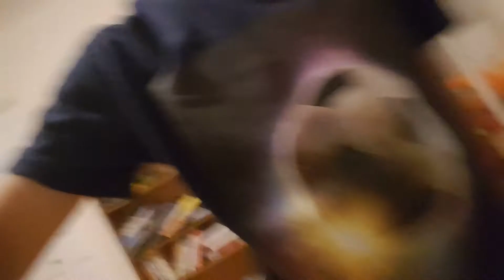We are having pancakes share the love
I love my videos